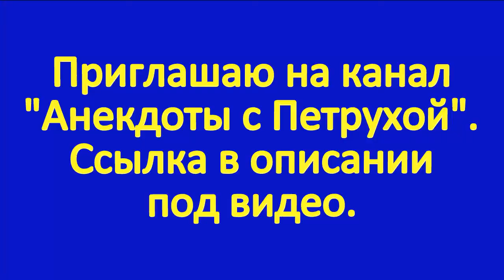АНЕКДОТЫ С ПЕТРУХОЙ 112 выпуск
Анекдоты с Петрухой 112 выпуск.  Здравствуйте , товарищи. Спасибо за внимание. Решил пересказать ещё несколько анекдотов. Анекдоты с Петрухой 112

это самодеятельность.    является продолжением не только ста одиннадцати предыдущих выпусков анекдотов, а так же отдельных коротких анекдотов на моём канале.

Продолжение следует.  Анекдоты с Петрухой 112 выпуск  изготовлен на домашнем компьютере. Высмеивается пьянство и другие ненужные элементы.

Анекдоты с Петрухой 112 выпуск тоже продолжает традицию. . . . . и ещё анекдот .Советы, как выжить в кризис.
Пересесть с личного транспорта на общественный, обедать не в кафе, а баночку на работу приносить, продукты покупать по акции, одежду — на распродажах, в кино ходить не чаще одного раза в месяц...
Вопрос! А если я и до кризиса так жил, что делать?
. . . и ещё анекдот
Бабушка покупает живую рыбу: - Внучек, у вас рыба свежая ?
- Ну, бабуль, она же живая.
- Я тоже живая ... .. . . и ещё анекдот Стоят рядом три магазина:
Хозяин левого повесил вывеску "у нас самые низкие цены".
Хозяин правого повесил вывеску "у нас самые качественные товары".
А хозяин среднего, подумав, повесил вывеску "главный вход здесь".
. . . и ещё анекдот ...По любому, у каждого, кто живет в многоэтажном доме, есть невозмутимые соседи живущие на последнем этаже. Когда ты с ними пересекаешься в лифте, спрашиваешь: “Вам какой?” А они хладнокровно и невозмутимо отвечают: “Вы нажимайте!” . . . и ещё анекдот .В кабинет врача женщина заводит молодого человека и говорит: - Доктор, это мой зять. Осмотрите его, пожалуйста, я его нечаянно сковородкой ударила по голове. - Как же вы могли так ударить сковородкой своего зятя? - Дело в том, что, когда я его ударила, он еще не был моим зятем.
. . . и ещё анекдот . . .Петруха из Чебоксар, собираясь на охоту, по ошибке взял сигареты сына, и уже к обеду, на лесной поляне, застрелил трех жирафов.